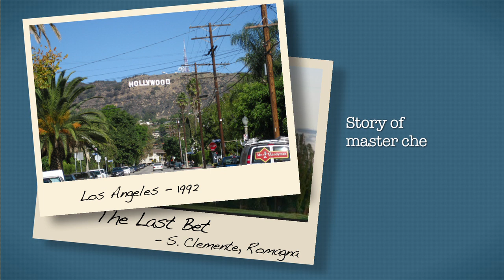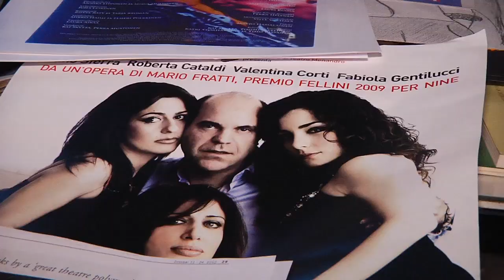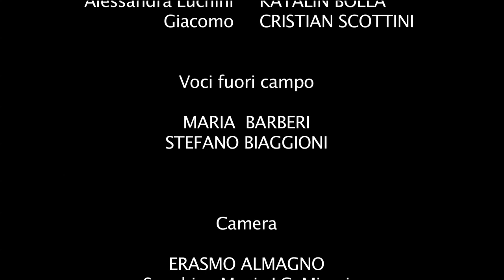VIA DA NOI, Italiani ma in America, Un libro di Elena Perazzini. Mini-biografie.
VIA DA NOI, racconti di storie vere di italiani negli Stati Uniti.

Successi e abbagli di nuovi italiani che hanno scelto l'America. Dal desiderio di rivoluzionare la propria vita, i protagonisti riscoprono la forza seducente dell’American Dream. Un libro di sfide e trionfi, che non risparmia crudezza e nostalgie di una decisione coraggiosa, che rivela le contraddizioni di vivere divisi tra due culture. Uno spaccato capace di ritrarre le decadi recenti di un esodo e di raccontare la forza inarrestabile della vita.

I Racconti, quasi delle mini-biografie, riformulano e miscelano sapientemente lo stile giornalistico con quello della narrazione letteraria. Le Cronache ritraggono una generazione che dalla metà degli anni Duemila invade gli Stati Uniti con uno slancio che ricorda quello disperato di un secolo fa.

Tra i protagonisti, c'è chi sceglie la New York magnetica e senza limiti, come il drammaturgo Mario Fratti negli anni '60,  che si ritroverà erede di una brutta reputazione italiana,  e l'aspirante imprenditore nell'anno 2008, al quale andrà tutto storto. C'è chi finisce nella suburbana Los Angeles, come Gino Angelini, alla fine degli anni '90, nella quale non si ambienterà mai, per diventare poi uno degli chef più famosi d'America. C'è chi parteciperà alle scoperte scientifiche che cambieranno il novecento, come Giovannella Moscovici, che negli anni '50 dovrà lottare duro per non essere discriminata, in quanto donna. C'è chi è affascinato  dalla vita selvaggia in South Dakota, e chi sperimenta l'isolamento dei centri scientifici della Virginia, dopo esser stata premiata come la più giovane ricercatrice al mondo per l'importanza della sua scoperta, nel 2010. E c'è anche chi cerca una nuova identità nella San Francisco aperta e anticonformista. O semplicemente, c’è chi sceglie l’America perché è stufo di un’Italia che non cambia mai.

ENGLISH
Disenchantment and triumph of Italians in Modern-Day America.
A book of challenges and successes, that doesn't abstain from revealing the raw truth of a bold choice and the contradictions of living divided between two cultures. A version of America as told through the eyes of those who chose it, and a vision of Italy observed from afar.
Booktrailer director: Glenora Bl